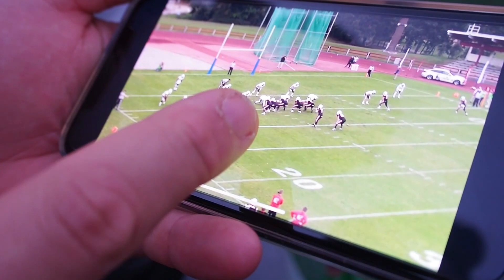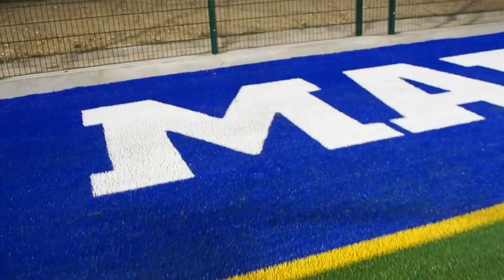OFFSEASON VLOG #1 ÇA PARLE DEJA !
N'oublie pas d'activer la cloche des notifications  pour être au courant des dernières vidéos sorties !

si tu veux me suivre sur les reseaux

Pour toutes les prods autres que celle de Youtube, elles proviennent de :
DIOSERYS

moi c'est Hadrien Lynda

Je fais du football américain chez les Blue stars de Marseille, j'ai joué aussi en Australie et Allemagne et quelques clubs dans le sud de la France entre temps .
Dans mes vidéos je vais essayer de te montrer mon club les joueurs la vie et ma vie autour de ça.

En espérant que ça va te faire kiffer et peut être te donner l'envie de pratiquer ce sport et pourquoi pas me rejoindre 😁

Partage like profite !

La biz